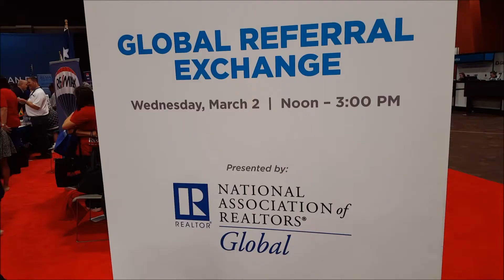RE/MAX R4 - Global Referral Exchange - Costa Rica - The Geeky Agent - RE/MAX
For more information regarding properties in Costa Rica visit